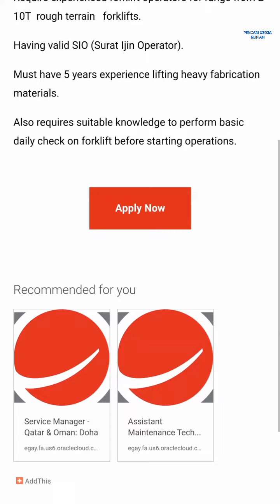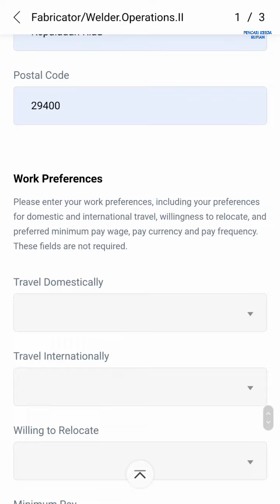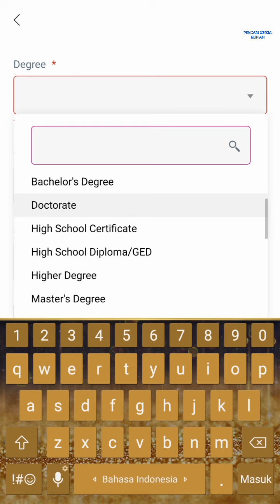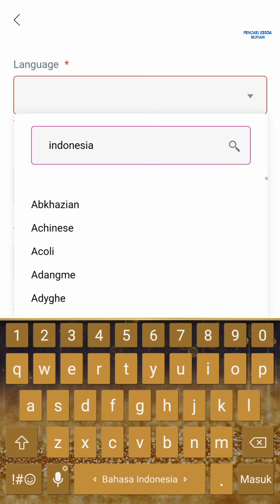Loker Batam hari ini PT NOV Profab Indonesia Info Lowongan Kerja Kota Batam hari ini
Lowongan kerja Batam hari ini PT NOV Profab

1. Operator Forklift

2. Fabricator/Welder Operations II

Alamat PT. NOV Profab
Jl. Bawal Kav V, Batu Merah, Kec. Batu Ampar
Kota Batam